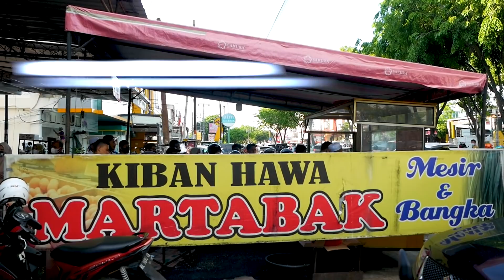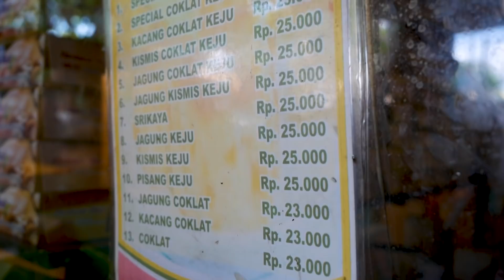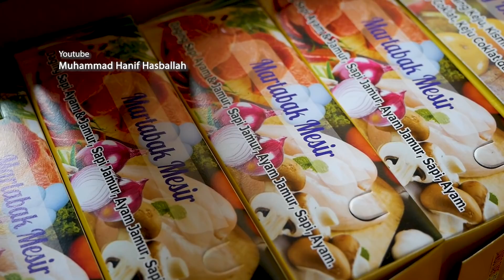1500 Telur Habis dalam Hitungan Jam - Martabak Kiban Hawa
Martabak Kiban Hawa Banda Aceh

Jl. T. Hasan Dek, Jambotape,  Kuta Alam, Kota Banda Aceh, Aceh